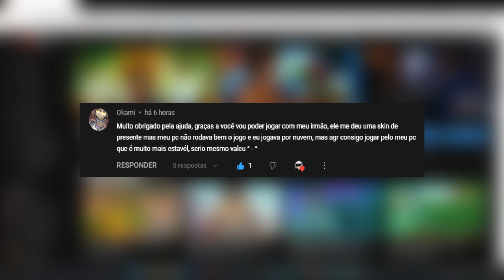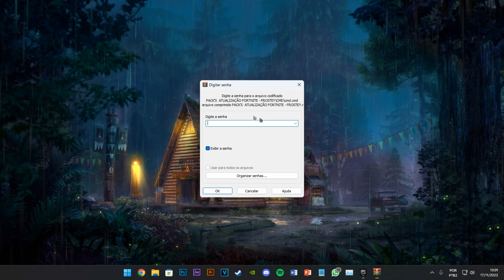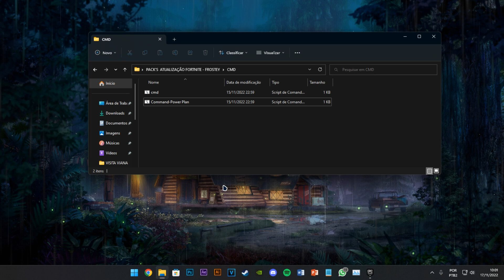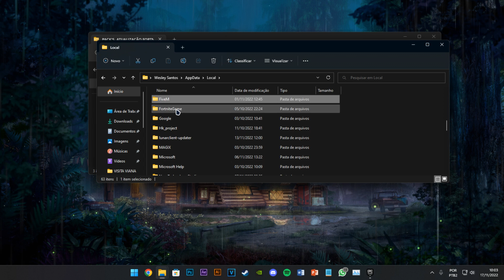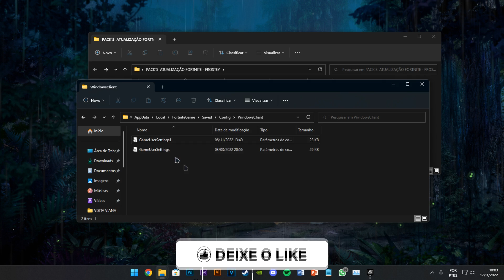COMO JOGAR FORTNITE EM PC FRACO COM ATÉ 200 FPS! - PACK DE ATUALIZAÇÃO ⚡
👍 USE MEU CODIGO NO FORTNITE!!